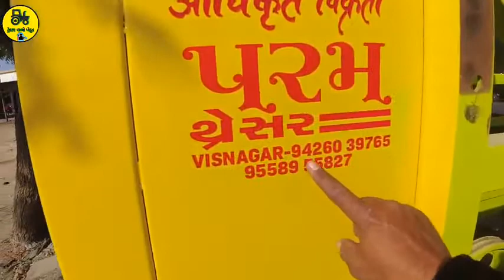SHREE KRUSHNA AGRO TREDARS SHAHADA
NVT MULTICROP THRESHER SHREE KRUSHNA AGRO TREDARS SHAHADA 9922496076